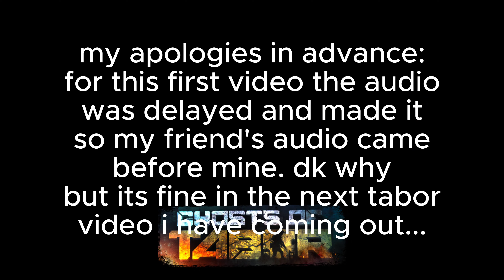Teaching my friend how to play Ghosts of Tabor...